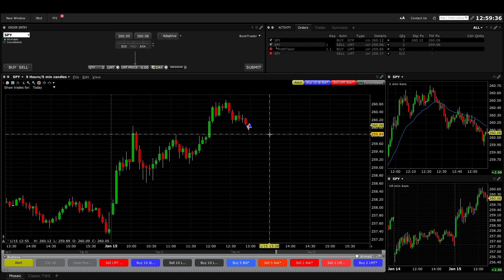Trade #125 - Still Practicing This Setup